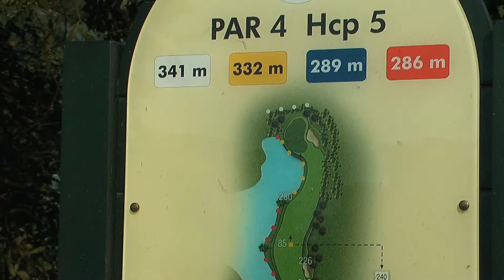golf club Le Rovedine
L'amico Franco Piras ci illustra il celebre golf club milanese